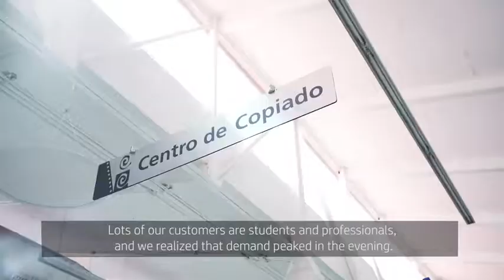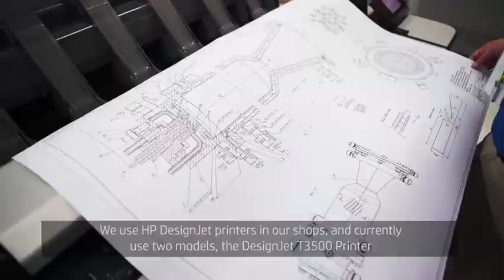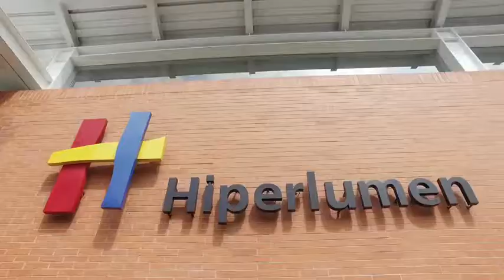Lumen increases print volume with Z6800 and T3500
Lumen is a company that started out in the 1950s as a specialised shop for architects, designers and printers. They have a number of shops with high quality products with top customer service to help them stand out.

A lot of their customers were students and professionals with demands peaking in the evening which caused congestion. They introduced two printers in their shops; a Z6800 and T3500.